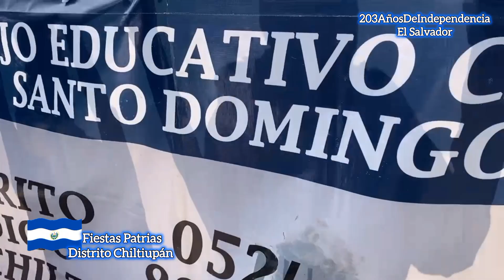15 de septiembre de 2024, Distrito Chiltiupán